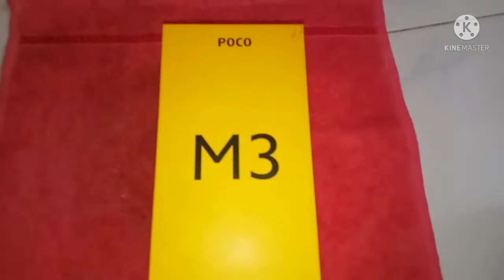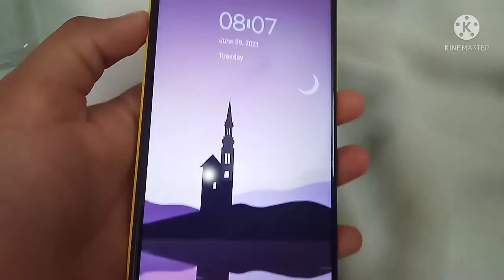Poco m3 unboxing / Poco m3 review in tamil